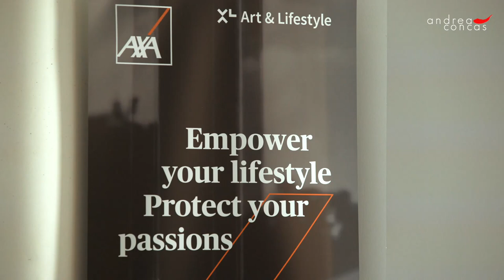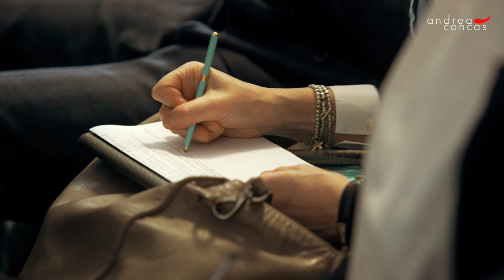TECH, ART & LIFESTYLE - AXA TALK / Arte & Innovazione / ArteConcas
TECH, ART & LIFESTYLE - AXA TALK

Proteggere, Conservare, Fruire e Promuovere nell’Era Digitale.

Parole chiave fondamentali, per scoprire come la tecnologia e l'innovazione possono interagire e supportare il mondo dell’arte.

Per questo AXA XL Art & Lifestyle ha dato vita al talk dedicato.

Io ho portato il mio know-how in Arte e Innovazione, raccontando di Art Rights e di come la tecnologia possa concretamente supportare alcune problematiche quotidiane di chi opera nel mondo dell'arte.

Ecco la mia visione insieme a quella di…
AXA XL, Simona Fumagalli, Italo Carli, Benedetta Brandi moderati da Giacomo Nicolella Maschietti insieme a Bernabò Visconti di Modrone, Luca Renzi e Roberto Ferrari.

Parla subito con gli Assistenti Vocali di ArteConcas!!

Inizia a parlare con ArteConcas su Amazon Alexa

ArteConcasBOT è il primo BOT del mondo dell’arte che risponde alle tue domande sull'Arte e gli Artisti, tra contenuti interattivi, video, approfondimenti, curiosità e molto altro, “quando vuoi e dove vuoi”.
Inizia adesso con il maestro dei maestri.

Scopri Leonardo da Vinci.

COMPRALO SUBITO SU:

DAL 16 APRILE IN LIBRERIA, IN EDICOLA E FORMATO EBOOK

Parlo di arte e di marketing culturale, scopro un “segreto” al giorno, e pubblico tre video a settimana...

Su Instagram qualcosa in più..

E tu cosa aspetti?

Scopri i segreti del mondo dell’arte...

Ogni giorno vivo, comunico e parlo d’arte con chiunque e dovunque, come fondatore di Art Backers e Art Rights, docente, consulente, speaker o relatore…